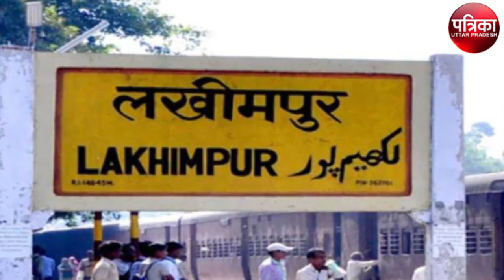Political Kisse: कहानी UP के उस CM की जो कहता था मैं चोर हूं...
यूपी तो राजनीतिक किस्सों का गढ़ है, और आगे भी बना रहेगा। किस्सों की यहां कोई कमी नहीं है। चुनाव 2022 दहलीज पर हैं। अब चाय की दुकानों पर बात से बात निकलेगी। एक किस्सा खत्म होगा और दूसरा उसका सिरा पकड़ कर आगे बढ़ जाएगा। पर किस्से जारी रहेंगे।

खुद का ही मजाक बनाते थे :— आज की पॉलिटिकल किस्से में हम बात करेंगे चंद्रभानु गुप्ता की। चंद्रभानु गुप्ता यूपी के तीन बार मुख्यमंत्री हुए। लखनऊ और चंद्रभानु गुप्ता के दूसरे के पूरक रहे हैं। आप जानकर ताज्जुब करेंगे की विरोधियों ने उन पर जम कर करप्शन का आरोप लगाया। पर चंद्रभानु गुप्ता थे कि, अपने उपर लगे सभी आरोपों को हंसी में उड़ा दिया करते थे। हालात यहां तक थे कि वह खुद ही मजाक में कहा करते थे कि, गली-गली में शोर है, चंद्रभानु गुप्ता चोर है। पर यह जानकार आप हैरान रह जाएंगे कि, जब चंद्रभानु की मृत्यु हुई तो उनके बैंक एकाउंट में सिर्फ दस हजार रुपए थे।
लखनऊ में पढ़े और वकालत शुरू की :— चंद्रभानु गुप्ता निजी जीवन पर नजर डाले तो मूल रूप से वह अलीगढ़ के बिजौली के रहने वाले थे। उनका जन्म 14 जुलाई 1902 को हुआ था। पिता हीरालाल समाज सेवक थे। चंद्रभानु का मन भी समाज सेवा में रम गया। वे आर्यसमाज से जुड़ गये। और आजीवन ब्रह्मचर्य रहे। शुरुआती पढ़ाई लखीमपुर खीरी में हुई। लखनऊ कानून की पढ़ाई की। और लखनऊ में ही वकालत शुरू कर दी।

10 बार जेल गये थे :— चंद्रभानु ने भी आजादी की लड़ाई में हिस्सा लिया। सीतापुर में रौलेट एक्ट के खिलाफ प्रदर्शन में शामिल हुए। साइमन कमीशन के विरोध में भी खड़े हुए करीब 10 बार जेल गये। हां, मशहूर काकोरी काण्ड के क्रांतिकारियों के बचाव दल के वकीलों में एक चंद्रभानु भी थे।

राजनीतिक कैरियर की शुरूआत :— चंद्रभानु ने 1926 में कांग्रेस ज्वाइन की। अपनी मेहनत के बल पर वह बड़ी तेजी के साथ आगे बढ़े और कांग्रेस पार्टी के कई अहम पदों पर काम किया। यूपी कांग्रेस के कोषाध्यक्ष, उपाध्यक्ष और अध्यक्ष बनाए गए। इसके बावजूद नेहरू को चंद्रभानु भाते नहीं थे। पर चंद्रभानु यूपी की राजनीति में बड़ी ताकत बन गए थे। कहा जाता है कि, यूपी कांग्रेस में चंद्रभानु का इतना रौला था कि विधायक पहले चंद्रभानु के सामने नतमस्तक होते थे, बाद में नेहरू के सामने साष्टांग।

तीन बार बने थे सीएम :— चंद्रभानु यूपी के तीन बार सीएम बने थे। वर्ष 1960 से वर्ष 1963 तक। वर्ष 1967 के चुनाव में जीतने के बाद वो फिर मुख्यमंत्री बने पर सिर्फ 19 दिनों के लिए। और वर्ष 1969 में चंद्रभानु गुप्ता ने एक बार फिर सीएम पद की जिम्मेदारी उठाई। 11 मार्च 1980 को उन्होंने इस रहती दुनिया को अलविदा कर दिया।

दुश्मन बहुत थे दोस्त बहुत कम :— जब किस्से सुनाए जाते है तो चंद्रभानु आज भी याद किए जाते हैं। कहा जाता है कि, चंद्रभानु गुप्ता के दुश्मन बहुत थे और दोस्त बहुत कम। पर चंद्रभानु गुप्ता के अंदाज निराले थे।